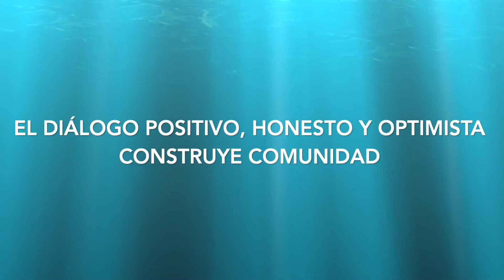Diálogos con Álvaro Cedeño - Episodio 74: Conjurar el colapso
Nuestra especie está programada genéticamente para saber lo que le conviene a su comunidad, referida a un pequeño grupo de personas que viven juntas. Cuando de una comunidad global se trata, no tenemos esa programación y de ahí debemos co-crear y co-diseñar sistemas, instituciones, dispositivos que le permitan a la humanidad decidir lo que más le conviene. Una de las grandes divergencias es la (in)capacidad del pensamiento sistémico que nos permite pensar en el impacto que tienen nuestros actos al otro lado del mar o dentro de 40 años. Esa habilidad de pensamiento debe desarrollarse, sobre todo para lidiar con lo que se conoce como la “tragedia de los comunes”. Se refiere a la situación en la que un bien público, como el medio ambiente, no es de nadie y es de todos, entonces todos lo degradamos un pellizquito y nadie lo cuida o lo regenera de manera que sea capaz de sostener a todas las especies que viven de ella. Es un conflicto humano, porque ninguna otra especie hace un uso degradante de la naturaleza. Más bien, la naturaleza y todas sus formas de vida actúan de manera circular. Excepto el ser humano. El sexto informe del Panel Intergubernamental de Cambio Climático publicado la semana pasada por Naciones Unidas ya no entra a discutir en qué porcentaje es el cambio climático causado por el ser humano. Ahora dice que las consecuencias que se deriven de este impacto estarán determinadas por lo que hagamos o dejemos de hacer a partir de este momento. Si las tres causas principales de acumulación de gases de efecto invernadero que calientan el planeta son los combustibles fósiles, la deforestación y la industria de ganado vacuno, queda claro que hay que alejarse tan pronto sea posible de los fósiles, reforestar masivamente y reducir la cantidad y el tipo de productos de vaca que consumimos (lácteos y carnes). La pandemia ha sido tangible evidencia de que, si le quitamos obstáculos a la naturaleza, ella se regenera a corto plazo. Aún tenemos tiempo de evitar las peores consecuencias del cambio climático, pero no tenemos tiempo que perder.